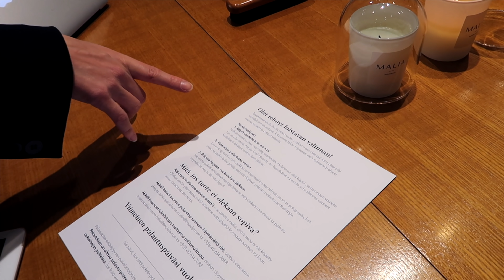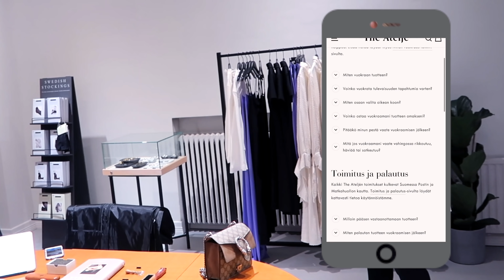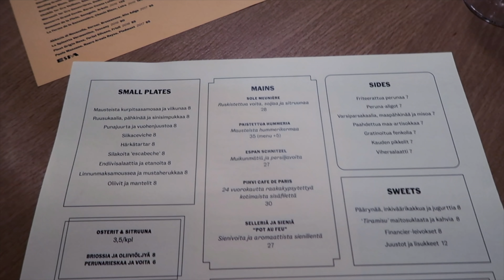VUOKRATTIIN ILLAN ASUT || Emilia & Felicia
Video toteutettu yhteistyössä The Ateljé-vaatevuokraamon kanssa.